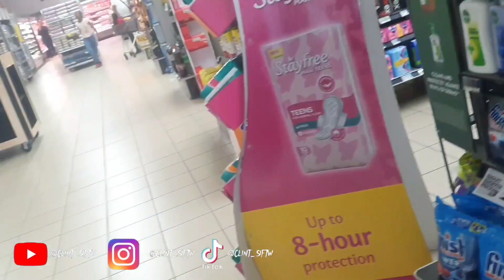Take a trip with me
@Clint Siftw

@Luigi da Vinci

@Yung Dee